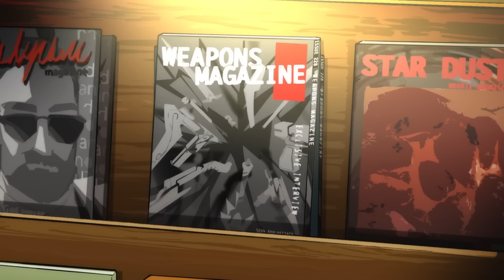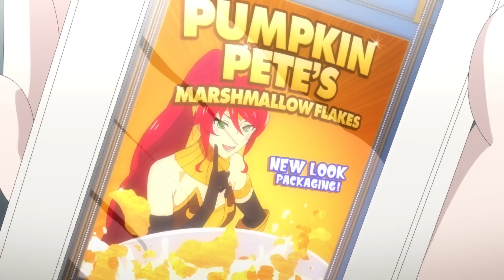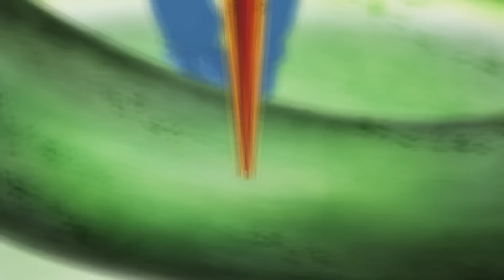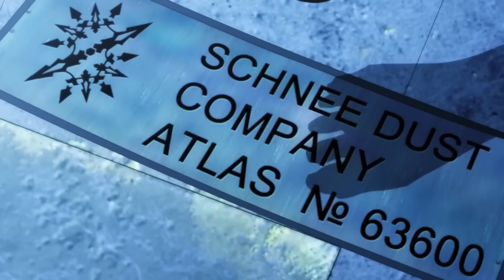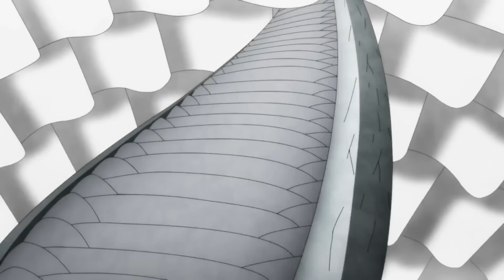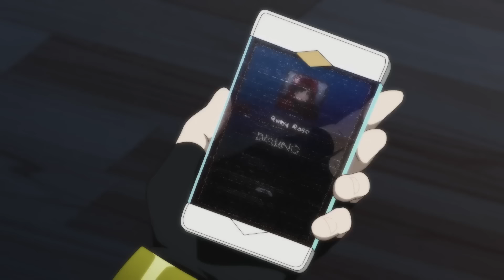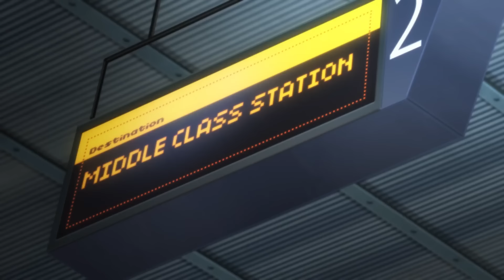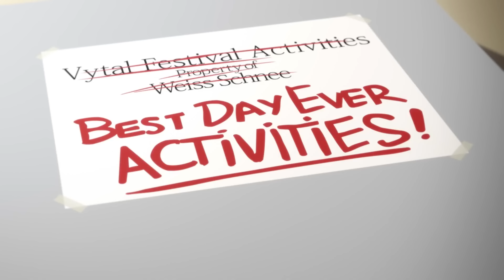The World of Remnant's Battle for SurvivalEpisodes 1-12 | Anime English Dubbed 2024 Full Screen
animeenglishdub1-12
anime episode 1-12 english dubbe
anime episode 1 dub
anime english dub
anime english dub 1-12
anime english
anime dub full screen
anime english
anime dubbed
anime 1-12 english dubbed
anime 1-12